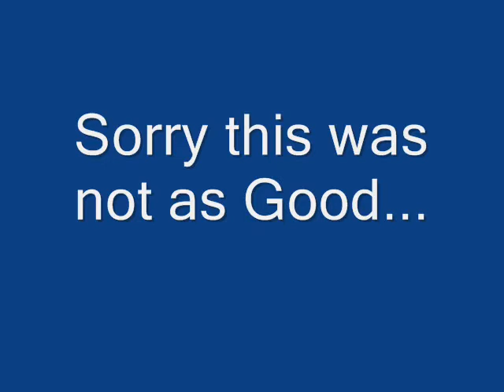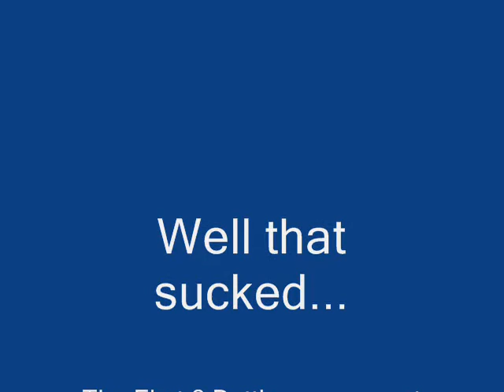Roulette #1 - Why I don't count Roulette in my Wins / Losses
Well. I think I am most posting this Vid to show off my new Intro! Thankyou very much to Ronar 17 Off the Marriland Forums for Making that.

Well this is for all you People who wasnt to see a short action packed Battle. It is a Batttle of High-Quality Entertainment. Enjoy!

*warning above text may contain lies*

Goldfan.